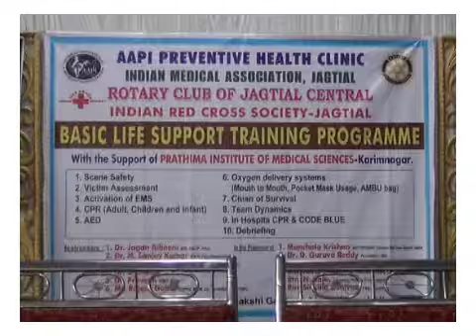WorldHeartDay BASICLIFEPROTECTION Awareness